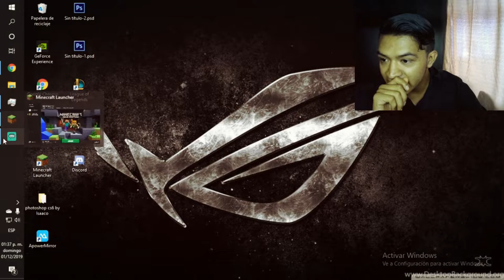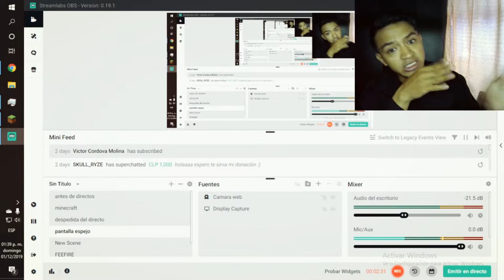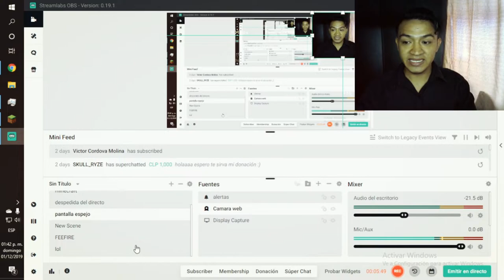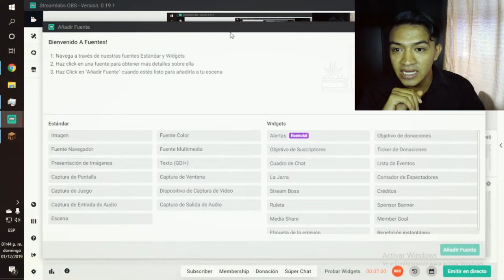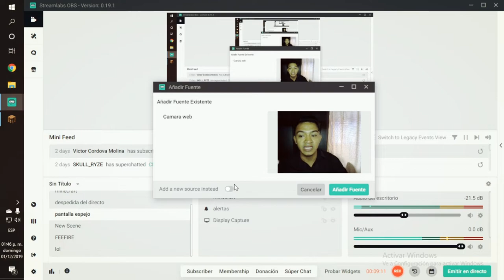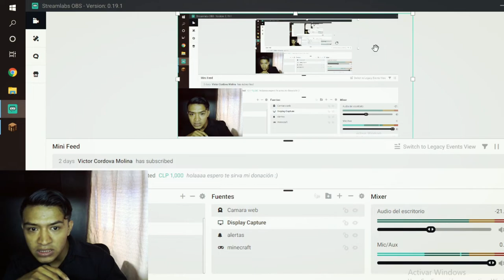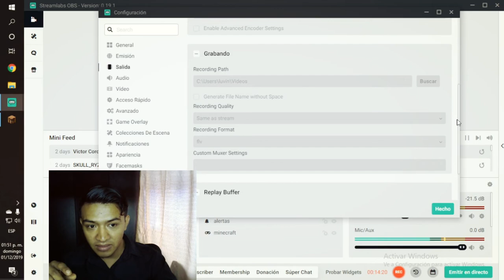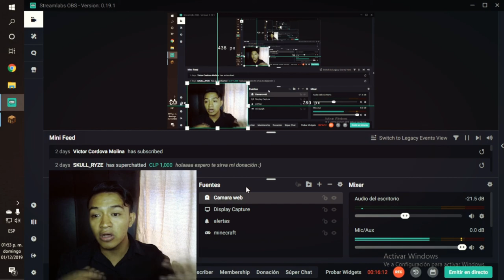STREAMLABS OBS TUTORIAL ✅ CÓMO CONFIGURARLO✅ [2020 EN ESPAÑOL]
▬▬▬▬▬▬▬▬▬▬▬ஜ۩۞۩ஜ▬▬▬▬▬▬▬▬▬▬▬▬▬▬
▬▬▬▬▬▬▬▬▬▬▬ஜ۩۞۩ஜ▬▬▬▬▬▬▬▬▬▬▬▬▬▬

zelix.us Zelix

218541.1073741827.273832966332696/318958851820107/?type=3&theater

▬▬▬▬▬▬▬▬▬▬▬ஜ۩۞۩ஜ▬▬▬▬▬▬▬▬▬▬▬▬▬▬